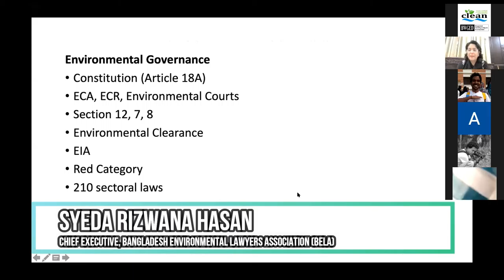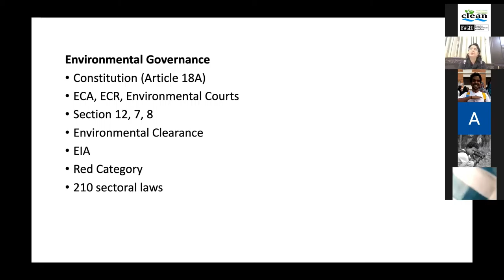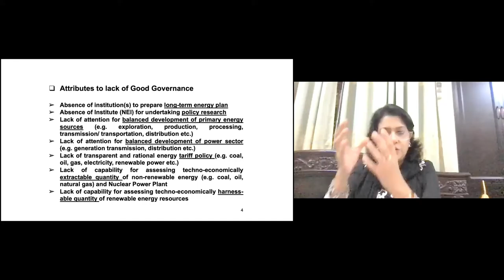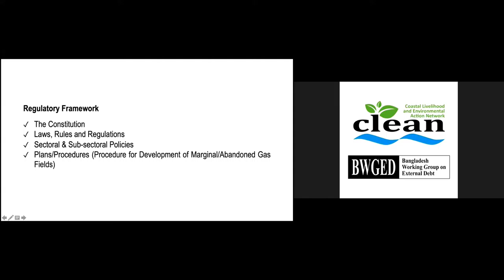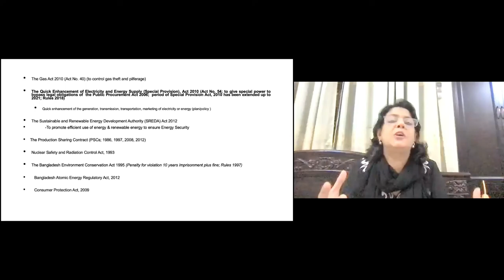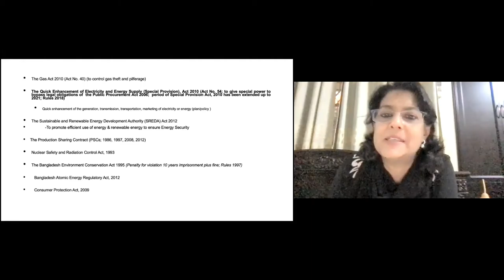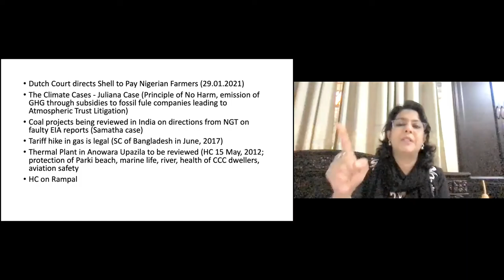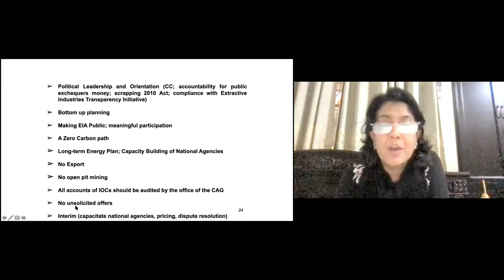Energy Environment Course (Session-4): Syeda Rizwana Hasan on Energy Governance in Bangladesh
The Online Course on the Energy Environment of Bangladesh organized by Bangladesh Working Group on External Debt (BWGED) in cooperation with 350.org, Bangladesh Environmental Lawyers Association (BELA), Change Initiative, CLEAN (Coastal Livelihood and Environmental Action Network), Growthwatch, Japan Center for Sustainable Environment and Society (JACSES), NGO Forum on ADB, Recourse and Urgewald